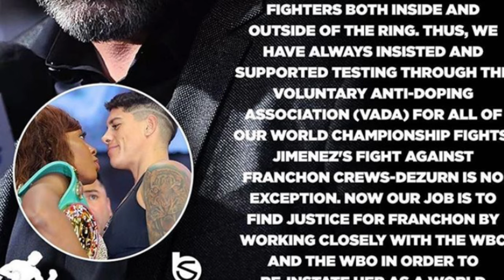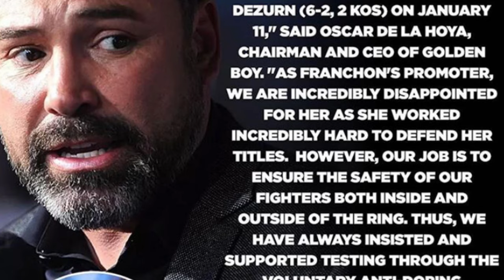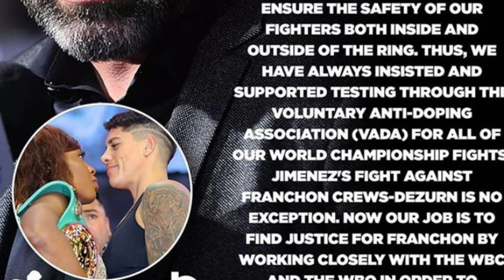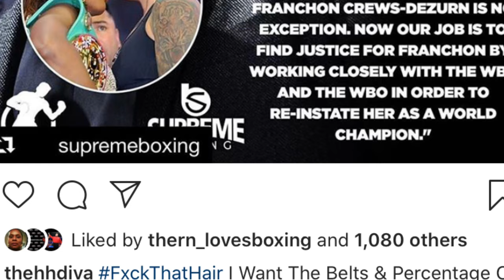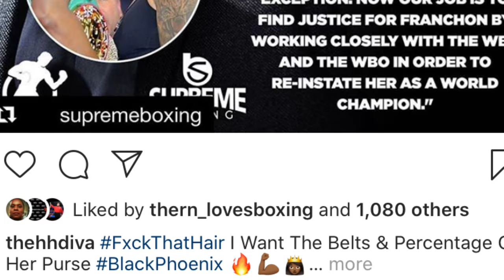Franchon Crews Dezurn Wants Belts After Alejandra Jimenez Positive VADA Drug Test